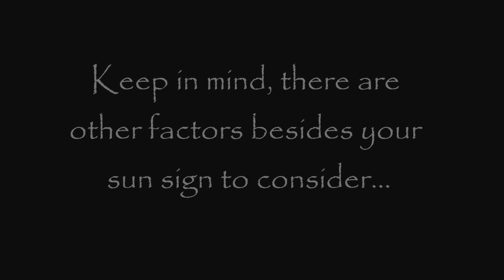Sagittarius & Pisces Love Compatibility with Astrologer Catherine Kincaid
Sagittarius & Pisces
Love Compatibility
with Astrologer Catherine Kincaid